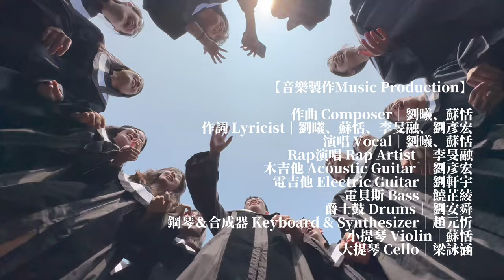高雄醫學大學111學年度畢業歌《K-MU 開幕》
【音樂製作Music Production】
作曲 Composer｜劉曦、蘇恬
作詞 Lyricist｜劉曦、蘇恬、劉彥宏、李旻融
演唱 Vocal｜劉曦、蘇恬
Rap演唱 Rap Artist｜李旻融
木吉他 Acoustic Guitar｜劉彥宏
電吉他 Electric Guitar｜劉軒宇
電貝斯 Bass｜饒芷綾
爵士鼓 Drums｜ 劉安舜
鋼琴＆合成器 Keyboard & Synthesizer｜趙元忻
小提琴 Violin｜蘇恬
大提琴 Cello｜梁詠涵

錄音 Recording｜Venue_鋼牙（venue_gunyah)
爵士鼓錄音Drum Recording｜楊星可 （紐饅頭音樂工作室）
音訊編輯 Editing｜Venue_鋼牙（venue_gunyah)
混音 Mixing ｜Venue_鋼牙（venue_gunyah)
母帶後期 Mastering｜Venue_鋼牙（venue_gunyah)

【影像製作Visual Production】
導演 Director｜蘇恬
攝影 Camera｜蘇恬、劉曦、李旻融、陣乃瑄
剪輯 Editor｜蘇恬
主演Starring｜許翔絜、劉彥宏、劉曦、石天心、李旻融、梁詠涵、柯姵妘、陳芷榛、陣乃瑄

高醫畢聯會
Venue音樂藝文展演空間
紐饅頭音樂工作室
高醫全家便利商場
國研七樓實驗室
牙醫學系實驗教室
運動醫學系全體同學師長同學
每位路過的的可愛溫暖小天使

【歌詞Lyrics】

《intro》
毋回頭做你向前行（台）
抱著期待好好的生活（台）
捧著希望發光
揮灑青春
就是你

《主1》
高雄炎熱的太陽
紅通通傻呼呼的笑容
熱情又奔放

走在史懷哲大道
撲面而來的紅土飛到
噢我的鼻孔

通識課 沒修完
seminar 完啦
充實又忙碌的生活
最終還是收穫滿滿

《副1》
我們來自四面與八方
各自綻放獨特的光芒
緣份讓我們在這相遇
舉起雙手 一起翱翔

在成為大人的路途上
奮力追逐我們的夢想
跌跌撞撞
everything’s fine
繼續 go on

《間奏》

《主2》
ㄟ中餐要吃什麼
便當街吉林還是學餐
ㄡ我不知道
快點想！

ㄟ今天幾點練球
明天是不是要期中考
哎呦喂呀 挖勒
ㄡ實習 加油哇
ㄡ國考 撐住
在這些養分灌溉下
一切都會開花結果

《副2》
毋要回頭做你向前行（台）
一路走過惋惜
咀嚼回憶
學會偶爾放過自己

認真打拼千萬麥放棄（台）
人生長途有我支持你（台）
捧著希望發光
揮灑青春
就是你

《rap》
親愛的老師對不起 睡太晚又沒點到名
把麻將 狼人殺 通通寫進我的新生日記
Oh no 襪子洗了洗晾一晾只剩一隻
室友不見人影原來在廁所大便半小時
早上8點的體育課 白鞋穿一穿變紅色
中午學校裡晃 看見三年還是平地的宿舍
晚上holla at my friends 被排球砸了很常見
休息的時候聊聊天 一起來到空中花園
夜衝夜唱 明天還有考試他先pass on
就怕被當 只能用讀書填滿大學時光
各路人才都去打系隊 社團的新社員超短缺
毋知呷飯欲去叨 直走右轉泰安街
We tryna fly out
即使室友打電動很吵
雖然我們都戴著口罩
一切挫折都被我顛覆 展翅飛向人生旅途
大聲說來自KMU 你們最好給我記住

《副2》
一路走過惋惜
咀嚼回憶

捧著希望發光
揮灑青春
就是你

《尾奏》